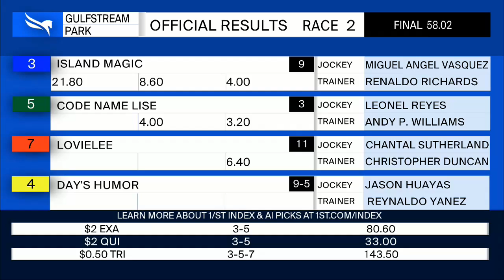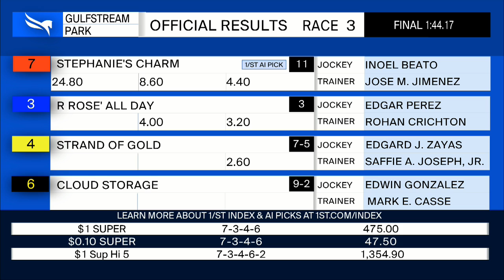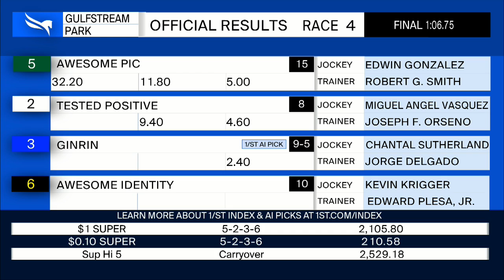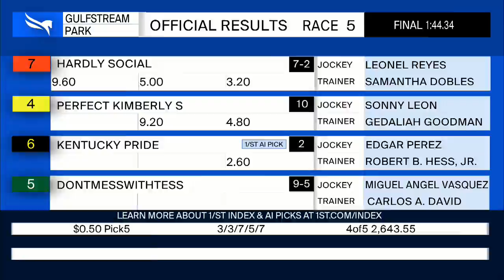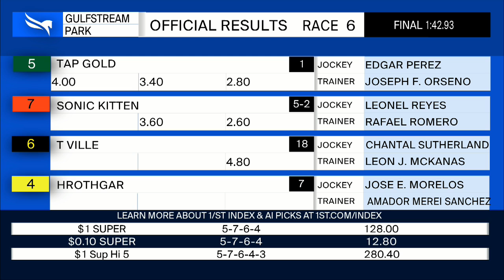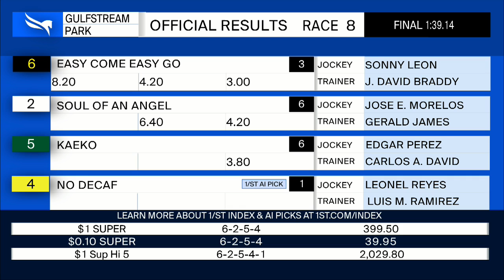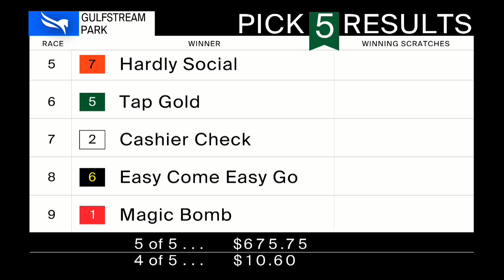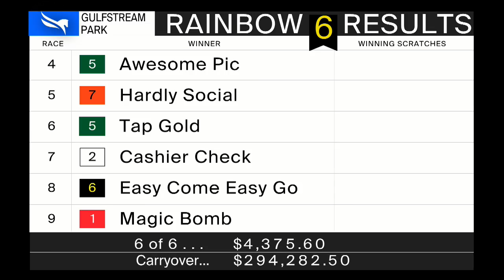Gulfstream Park Resumen - 7 de Agosto 2022